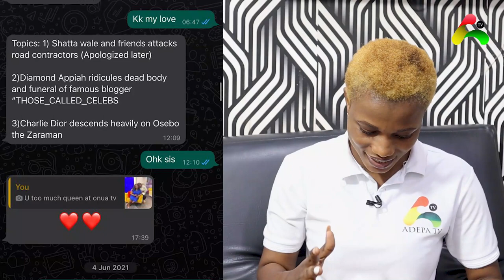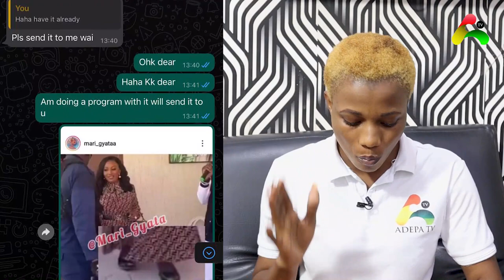Nana Agradaa hired me to deal with Naana Brown Cindy Cash drops Leak Audios of Mona Gucci